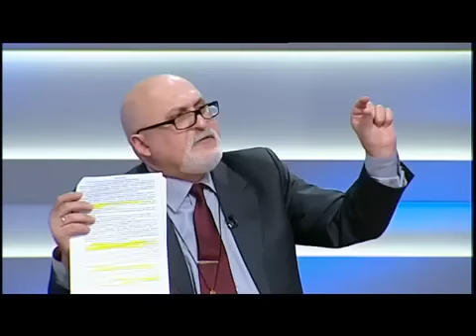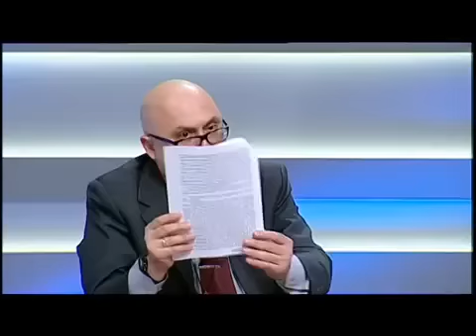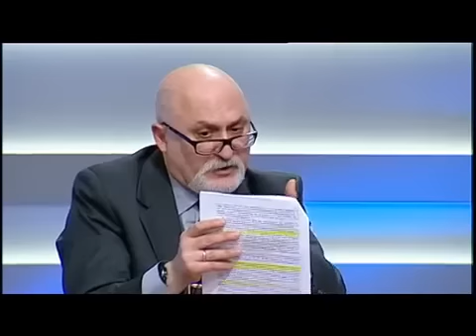Убийство под наблюдением ч.1 - Касается каждого - Интер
Убийство, о котором уже два года говорят в Черновцах. Трое мужчин избили до смерти 33-летнего мастера спорта по дзюдо из Черновцов Александра Савку. Это было зафиксировано на камеру наблюдения: видео нечеткое, но на одном из кадров видно, как нападавший вонзает нож. Через несколько часов после жестокой драки Александр скончался в больнице. Дома его ждали жена и восьмилетний сын. Подозреваемых в убийстве задержали по горячим следам: двоих отпустили в тот же день, еще один, Рустам Агаларов, провел в СИЗО полтора года. Накануне 2014 года его выпустили прямо из зала суда. В студии "Касается каждого" попытаются выяснить, почему в тот трагический вечер незнакомые люди оказались в одной компании, что стало причиной конфликта и кто на самом деле должен ответить за убийство.